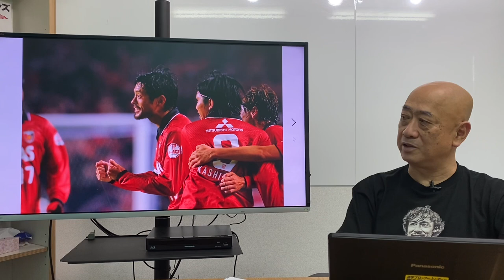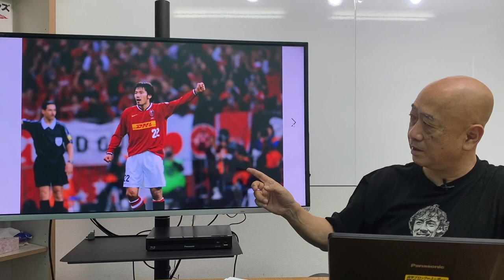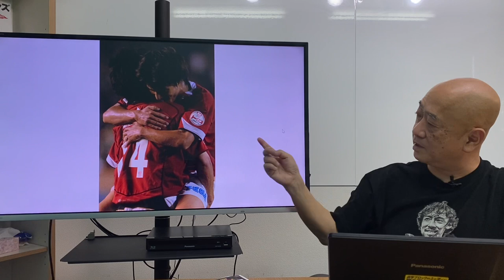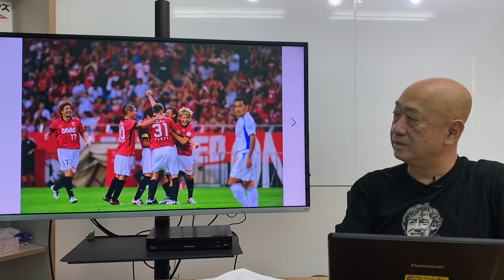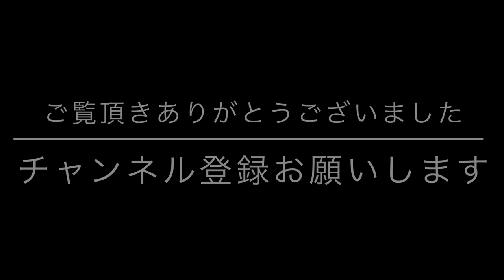★20日（火）20時プレミア公開 清尾がチャットで答えます★【Vol.100まるごと平川忠亮を語る】引退試合前々日公開の特別編。本人や家族、選手、OBたちに行ったのべ８時間の取材からしゃべります！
レッズが浦和に来る前から関わって、気がつけば公式戦に一番行っている人間だと思います。浦和レッズ・オフィシャル・マッチデー・プログラムという冊子の編集に携わって30年目になりました。ファン、サポーターの方には懐かしい話、初めて聞く話、記憶をほじくり返していきます。
◇取材・制作 問い合わせ